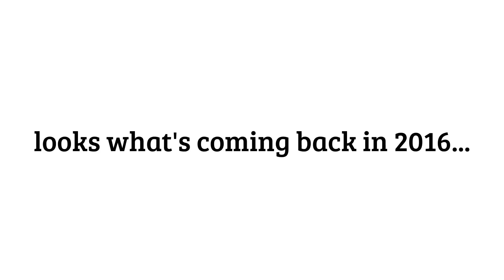Technics SL-1200 Turntable - It's back! - Odyssey at CES 2016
The Technics SL-1200GAE Limited Edition - Available in Summer 2016

This may not be the same epic DJ turntable you remember, but it's back!

Odyssey turntable cases are great for the original DJ turntable standard ), but you may want to get a custom case if you're going to travel with this

A high end revival of an iconic original. This one's for all you high fidelity audiophile analog vinyl enthusiasts.

All New Design for Redefining the Direct Drive Turntable
Twin-Rotor Surface-Facing Direct Drive Motor
-Direct Drive Motor Controller
-High Sensitive Tonearm
-Brass-Top Turntable Platter Insulator

Technics Definitive Design
-Inherited SL-1200 Series
-Heavy Aluminium Top Plate

Turntable Speeds
 33 1/3 rpm, 45 rpm, 78 rpm

Variable Range Pitch
 ±8%, ±16%

Special Thanks to DJ Buddy